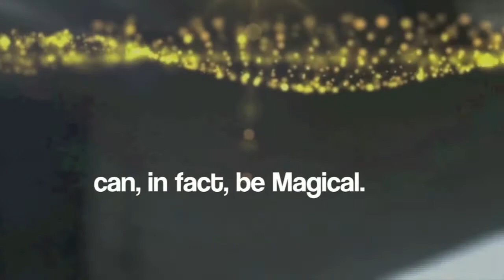3A7 PINOCCHIO (Teaser)